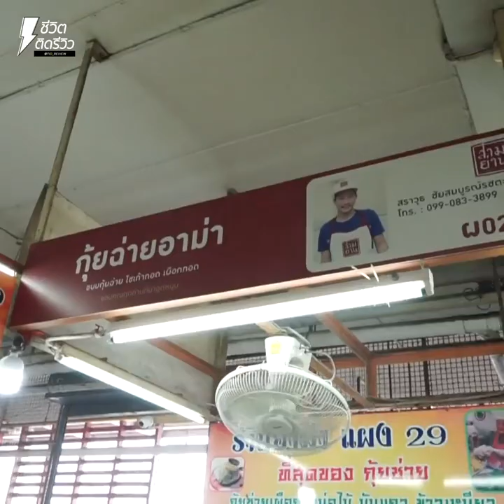กุยช่ายอาม่า - TidreviewINSIDE EP.113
กุยช่าย 3 รุ่น กุ้ยช่ายอาม่าสามย่าน!!

TidreviewINSIDE EP.113 ฮัลโหลค่าาา อินไซด์วันนี้เจ๊มาตามความอยากล้วนๆ เลยค่ะ ร้านที่เจ๊มาอยู่ที่สามย่านค่ะทุกคน มีร้านกุ้ยช่ายอร่อยๆอยู่ร้านนึง ชื่อว่า “กุยฉ่ายอาม่า” เป็นร้านกุ้ยช่าย 3 รุ่น อยู่มานานมากๆ ส่งต่อความอร่อยมารุ่นต่อรุ่น ตามเจ๊มาเลยดีกว่าค่า

ร้านกุยช่ายอาม่า ตั้งอยู่ในตัวตลาดสามย่าน แผงที่ 29 นะทุกคนร้านไม่ได้ใหญ่โตมากแต่เด็ดมากคนรอคิวก็เรื่อยๆเลยละค่า เพราะด้วยตัวแป้งกุ้ยช่ายเองที่มีความบาง นุ่มแถมกัดเข้าไปก็เจอไส้ทันที ตัวไส้กุ้ยช่ายเองก็ไม่ได้มีกลิ่นชุนเนี่ยละค่าที่เป็นกุ้ยช่ายที่ดีของเจ๊ ยิ่งเรื่องน้ำจิ้มที่คู่กันละก็ หวานนิด เผ็ดหน่อย กลมกล่อมกำลังดีก็ลงตัวกันเข้าไปอีกค่าาา แต่ถ้าจะมีแต่ใส้กุ้ยช่ายคงไม่ได้ละเนอะ เพราะยังมีทั้งใส่เผือก มันแกว หน่อไม้ และใส้ข้าวเหนียว อีกอย่างที่ไม่เหมือนใครคือตัวกุ้ยช่ายคือใหญ่มาก กินชิ้นเดียวอิ่มได้เลยทุกคน

แน่นอนว่ารสชาติอร่อย ไม่เป็นสองรองใครแน่นอน มีให้เลือกตั้ง 5 ไส้ ใครชอบไส้ไหนชอบแบบไหนก็เลือกกันได้ แล้วยังไม่หมดแค่นี้นะคะเพราะร้านนี้ยังมีไซเท้าเส้น เผือกเส้น อีกด้วย อร่อยไม่แพ้กันแน่นอนค่า ต้องลองมาชิมลองมากินกันให้ได้นะคะ เจ๊ก็การันตีว่าเด็ดจริงงงงงง

ชื่อร้าน : กุยช่ายอาม่า
เมนูแนะนำ : กุยช่าย 5 สี
ราคา : ลูกละ 14 บาท, เผือกเส้น ไชเท้าเส้น 70 บาท
พิกัด : ในตัวตลาดสามย่าน แผงที่ 29 สามย่าน - ตลาดสามย่าน แผง 29 ซอย 9 จุฬาลงกรณ์ 32 ถนนบรรทัดทอง แขวงวังใหม่ เขตปทุม
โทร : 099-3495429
เวลาเปิด-ปิด : ทุกวัน 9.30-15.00 น.